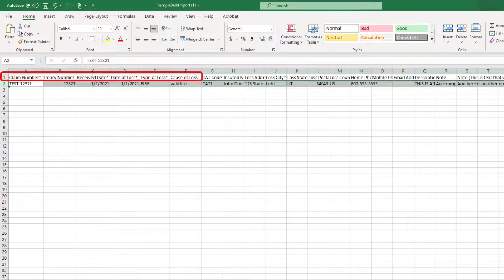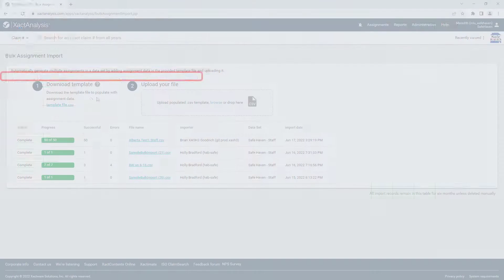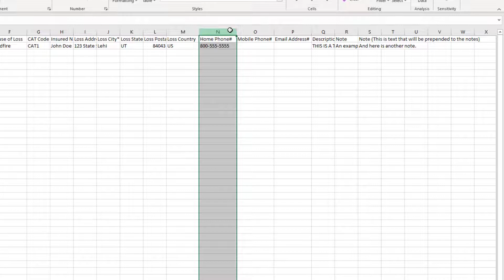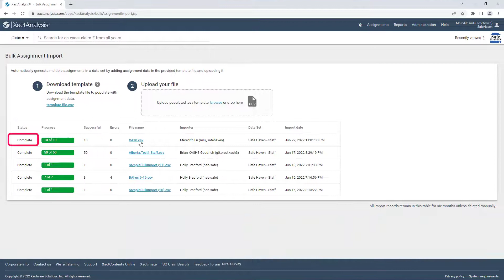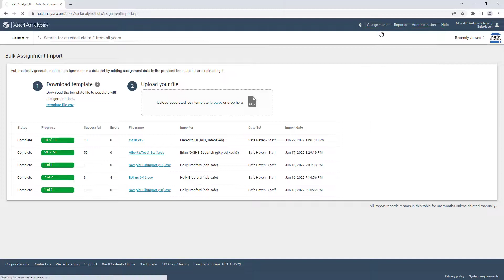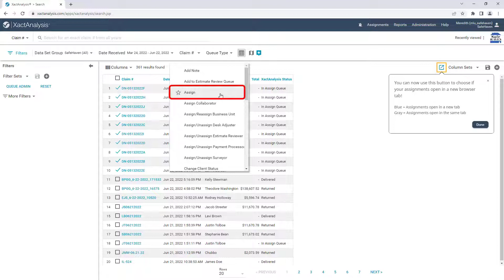XactAnalysis Xpert Tip: How to Use XactAnalysis Bulk Assignment Import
Learn how to use the XactAnalysis Bulk Assignment Import Feature.

0:10 Intro
0:37 Bulk Assignment Import
0:55 Template File. csv
1:43 Drang and drop the csv file 'XA10'
1:59 Select Data Set Account
2:48 Email with the link
2:59 Search
3:17 Assign
3:40 Wrap Up

Check out our Construction Basics and Estimation video library - an on-the-job library you can use to learn the basics of construction and how to estimate property damage using Xactimate

XactAnalysis BulkAssignments claims management software, insurance workflow tools, property claims processing, adjuster efficiency tools, data import functionality, insurance industry solutions, Verisk analytics platform Import Verisk simplifying bulk assignments in claims management, improving adjuster workflows